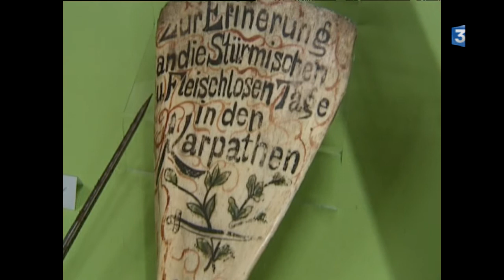Musee du Poilu a Sivignon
C'est l'une des visites à ne pas oublier cet été en Saône-et-Loire...
Le Musée du Poilu vient de rouvrir, à Sivignon.  C'est un particulier qui a rassemblé une collection impressionnante d'objets d'époque, essentiellement de l'artisanat de tranchée.

Un reportage de Caroline Jouret, Romy-Ho-A-Chuck et Chantal Gavignet

Intervenant : Patrice Mazoyer, collectionneur et propriétaire du musée du Poilu